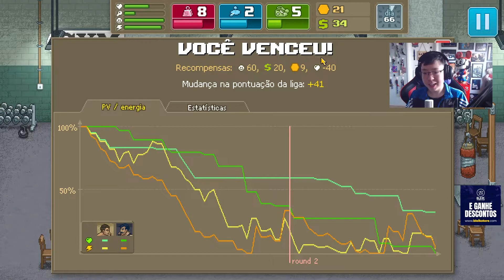O maior BOXEADOR da tribo - Liminha jogando Punch Club #1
A patetada agora é no Punch Club! Liminha virou boxeador de brigas de rua!